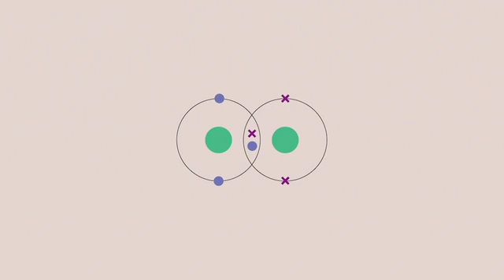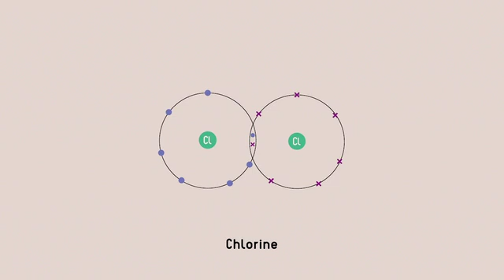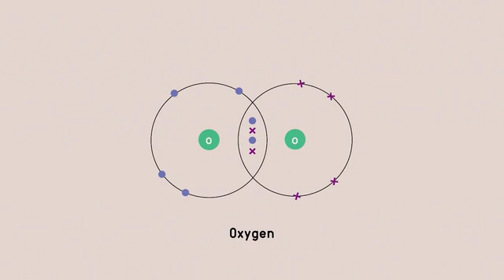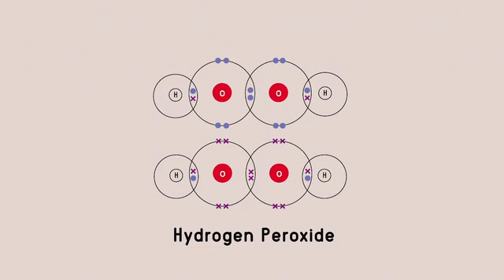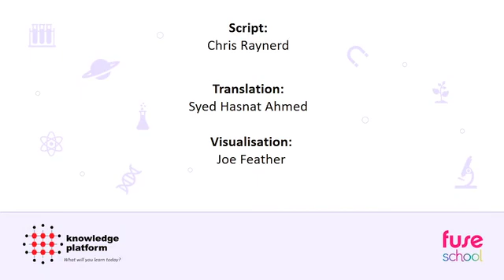what are dot and cross in covelnt band 2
What is Electron Dot Structure?
Electron dot structures or Lewis dot formula can be drawn if the molecular formula of the compound is known.

It defines the nature of bond and position of atoms of the molecule which are connected in the molecule.

The representation of molecules in Lewis electron dot structure or just a Lewis structure is in honour of the American chemist Gilbert Newton Lewis.

Lewis dot structures also called electron dot structures are diagrams that describe the chemical bonding between atoms in a molecule. They also display the total number of lone pairs present in each of the atoms that constitute the molecule. Lewis dot structures are commonly referred to as electron dot structures or Lewis structures. Lewis defined a base as an electron pair donor and an acid as an electron pair acceptor.

Lewis dot structures reflect the electronic structures of the elements, including how the electrons are paired. Lewis structures are a useful way to summarize certain information about bonding and may be thought of as “electron bookkeeping”. In Lewis dot structures each dot represents an electron. A pair of dots between chemical symbols for atoms represents a bond.

How to Draw Electron Dot Structures?
A Lewis Electron Dot Formula comprises one dot for every valence electron and an element’s symbol. Stages to articulate the electron dot formula are stated beneath. Note down a skeletal structure displaying a realistic bonding pattern by means of only the element symbols.

Pick up every valence electrons from every atom and toss them into a make-believe container that we can term an electron pot.

Make use of the N – A = S equation to get to know the number of bonds

The sum of the number of valence electrons is equal to N
The number of valence electrons in electron pot is A.
The number of electrons shared in the molecule equals S
Distribute the electrons from electron pot to account for the bonds
Distribute the rest of the electrons

How to Draw Lewis Structures?
A Lewis electron dot structure describes the bonding atoms, the number of bonds in the molecule, and the lone pairs left in the bonding atoms.

The steps that must be followed while drawing a Lewis structure are listed below.

First, the total number of valence electrons present in the molecule is calculated by adding the individual valencies of each atom.
If the molecule is an anion, extra electrons (number of electrons added = the magnitude of negative charge) are added to the Lewis dot structure.
When cationic molecules are considered, electrons are subtracted from the total count in order to make up for the positive charge.
The least electronegative atom is made the central atom of the molecule or ion.
The atoms are now connected via single bonds.
Now, the lone pairs of electrons are assigned to each atom belonging to the molecule. Commonly, the lone pairs are assigned to the most electronegative atoms first.
Once the lone pairs are assigned, if every atom does not have an octet configuration, a double or triple bond must be drawn to satisfy the octet valency of each atom.
If required, a lone pair can be converted into a bond pair in order to satisfy the octet rule for two atoms.
It is important to note that only the valence electrons are considered while drawing Lewis dot structures and the electrons that do not belong to the outermost shell are ignored.

Lewis Structure Examples
The Lewis electron dot structures of a few molecules are illustrated in this subsection.

1. Lewis Structure of CO2
The central atom of this molecule is carbon.
Oxygen contains 6 valence electrons which form 2 lone pairs. Since it is bonded to only one carbon atom, it must form a double bond.
Carbon contains four valence electrons, resulting in zero lone pairs. Therefore, it is doubly bonded to each oxygen atom.
Lewis Dot Structure of CO2

2. Lewis Structure of O2
An atom of oxygen contains 6 electrons in the valence shell.
Four of the valence electrons exist in lone pairs, implying that the oxygen atom must participate in two single bonds or one double bond in order to attain an octet configuration.
Since there are only two oxygen atoms in an O2 molecule, the atoms form a double bond resulting in the following Lewis electron dot structure.
Lewis Dot Structure of O2

3. Lewis Structure of CO (Carbon Monoxide)
A carbon monoxide molecule consists of one carbon atom and one oxygen atom.
The carbon atom requires four electrons to obtain octet configuration whereas the oxygen atom requires two.
Therefore, the valency is satisfied via the donation of a lone pair of electrons for bonding by the oxygen atom.
The resulting Lewis electron dot structure displays a triple bond connecting a carbon and an oxygen atom, each holding a lone pair of electrons.